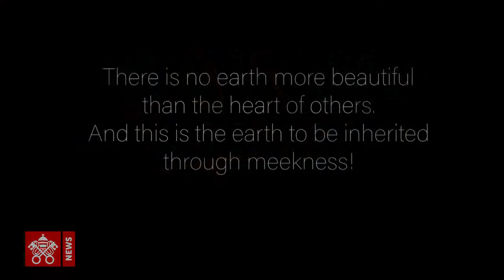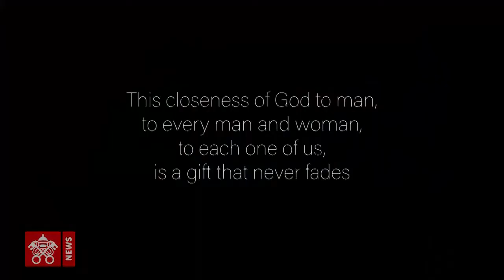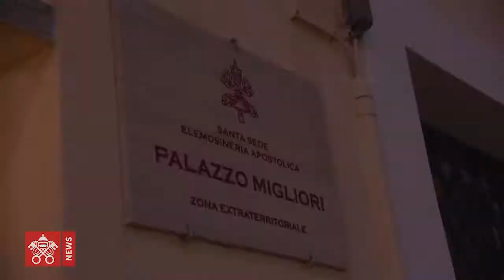Septintųjų Pranciškaus pontifkato metų svarbiausių įvykių vaizdai